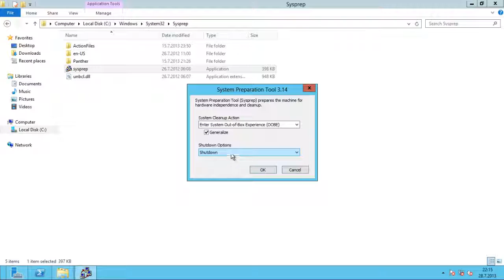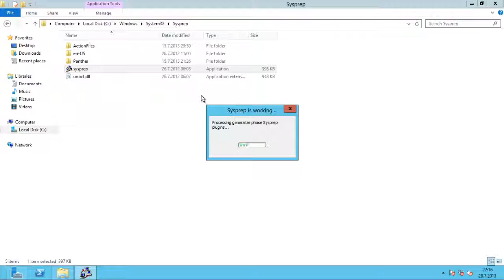Prepare OS for base image (sysprep tool) / base image için işletim sisteminin hazırlanması